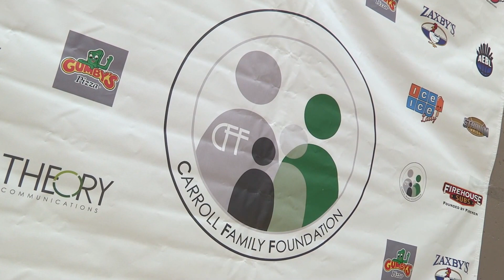DeMarre Carroll visits MU Women's And Children's Hospital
DeMarre Carroll, NBA Toronto Raptors player and a former Mizzou basketball player, visits with patients at University of Missouri Women’s and Children’s Hospital. Carroll, who recently formed The Carroll Family Foundation, which focuses on education and awareness of pediatric liver disease and disorders,  spoke with children and families dealing with liver disease.